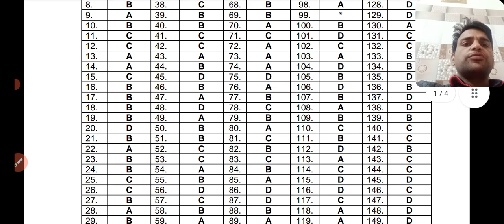SSA Chandigarh jbt exam final answer kaise check karien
SSA Chandigarh JBT Result 2022 || SSA CHD JBT Merit list and Selection Criteria?||

SSA CHD JBT Result

important tag
SSA CHANDIGARH JBT EXAM final answer key
SSA JBT Chandigarh Expected Cutoff 2022
SSA JBT Chandigarh Cutoff 2022